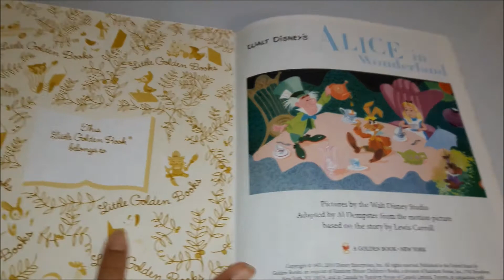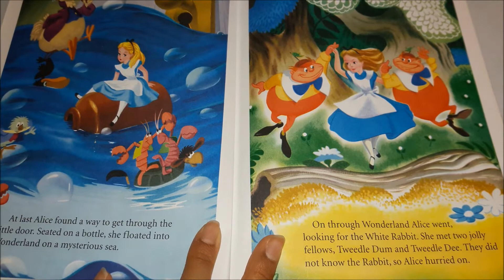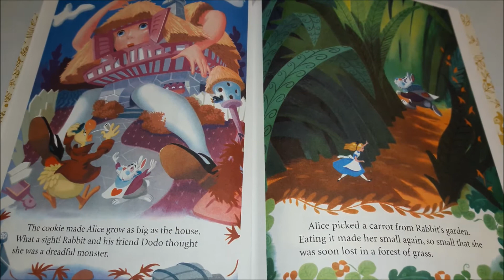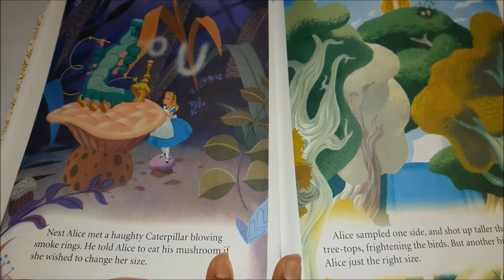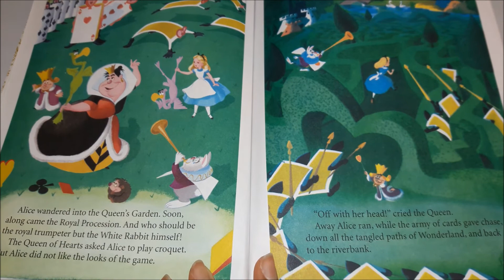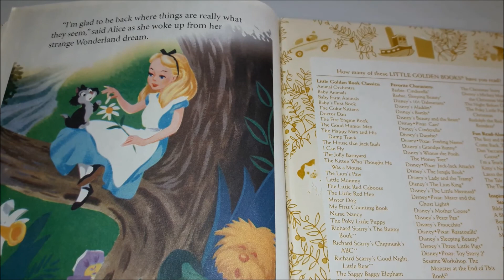📚 ALICE 🃏 IN WONDERLAND || A Classic Disney Golden Story Book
(1951, 2010) Walt Disney Enterprises Inc.,
Pictures by the Walt Disney Studio
Adapted by Al Dempster from the motion picture based on the story by Lewis Carroll. A Golden Book, New York
Published by Random House Inc.,
Book Read by Mehul Sanghavi